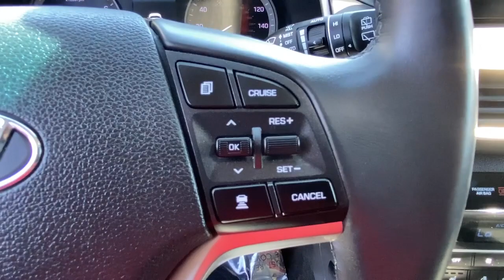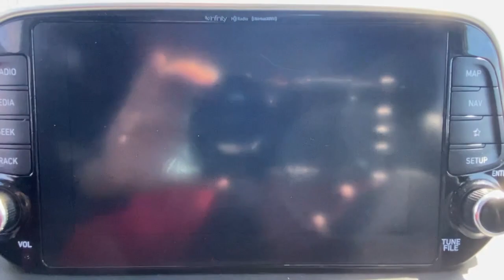2019 Hyundai Tucson Stamford, Greenwich, Norwalk, Darien, Fairfield, CT H19246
Coliseum Gray Used 2019 Hyundai Tucson available in Stamford, Connecticut at Stamford Hyundai. Servicing the Greenwich, Norwalk, Darien, Fairfield, CT area.
2019 Hyundai Tucson Ultimate AWD - Stock#: H19246 - VIN#: KM8J3CAL7KU047913

Stamford Hyundai
85 Magee Ave

CARFAX 1-Owner, Hyundai Certified, Excellent Condition, GREAT MILES 33,521! FUEL EFFICIENT 26 MPG Hwy/21 MPG City! Heated/Cooled Leather Seats, NAV, Sunroof, Heated Rear Seat, Panoramic Roof, Power Liftgate, Alloy Wheels SEE MORE!br /br /KEY FEATURES INCLUDEbr /Leather Seats, Navigation, Sunroof, Panoramic Roof, All Wheel Drive, Power Liftgate, Heated Driver Seat, Heated Rear Seat, Cooled Driver Seat, Back-Up Camera, Premium Sound System, Satellite Radio, iPod/MP3 Input, Onboard Communications System, Aluminum Wheels Rear Spoiler, MP3 Player, Privacy Glass, Keyless Entry, Remote Trunk Release. br /br /OPTION PACKAGESbr /OPTION GROUP 01. Local Trade-In, Financing Available br /br /PURCHASE WITH CONFIDENCEbr /CARFAX 1-Owner 173-point mechanical, safety and appearance inspection by Hyundai-certified technicians, Rental car reimbursement provided during covered repairs, 10-Year/ 100,000 mile Powertrain Limited Warranty, 10-Year/ 100,000 mile Powertrain Limited Warranty, Hyundai Certified Used Vehicles carry the remainder of 5-year/60,000-mile New Vehicle Limited Warran, Roadside Assistance includes towing, jump starts, tire service, lockout service and fuel delivery br /br /MORE ABOUT USbr /Stamford Hyundai is a digital, interactive dealership that is the Hyundai Eastern Region #1 service satisfaction Hyundai Dealer in the district two years running. We believe in transparency for our clients and feel that when our customers are educated about their purchase from availability, total brand value and finance options it is easy to say Yes to Hyundai. Combine this with our exceptional customer service and convenient online purchase process; it is easy to say Yes to Stamford Hyundai! br /br /Mileage may be higher due to test drives or if vehicle is/was a loaner vehicle. Horsepower calculations based on trim engine configuration. Fuel economy calculations based on original manufacturer data for trim engine configuration. Please confirm the accuracy of the included equipment by calling us prior to purchase. br /